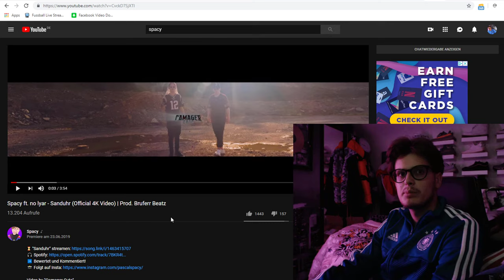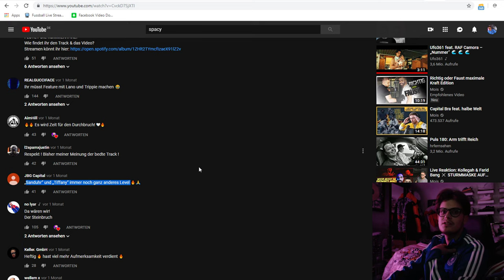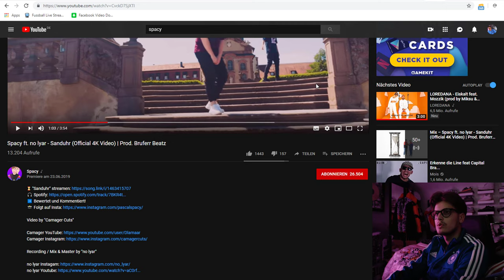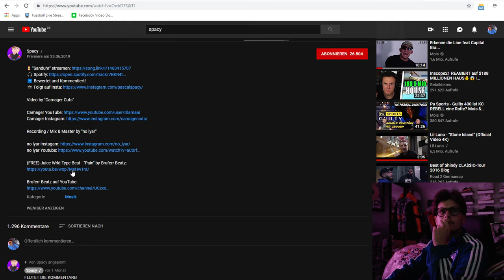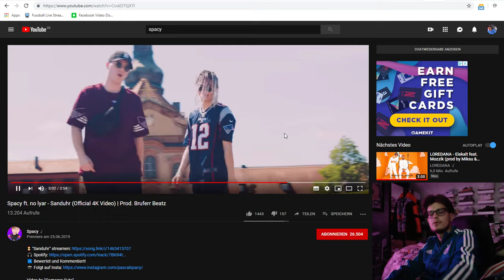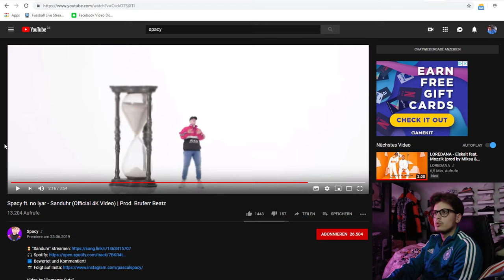Reaction ~ Jay Reagiert: Spacy ft. no lyar - Sanduhr (Official 4K Video) | Prod. Bruferr Beatz ~ Rap